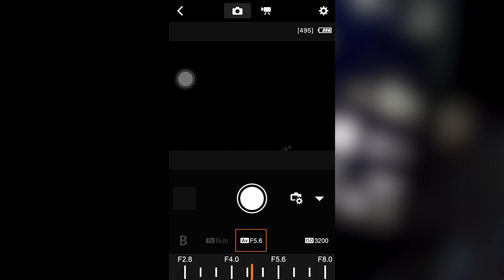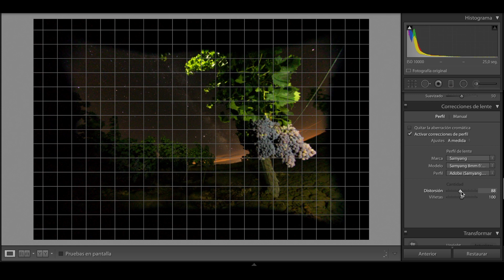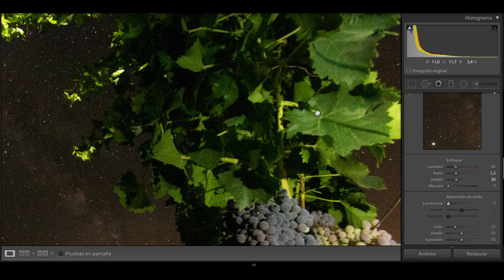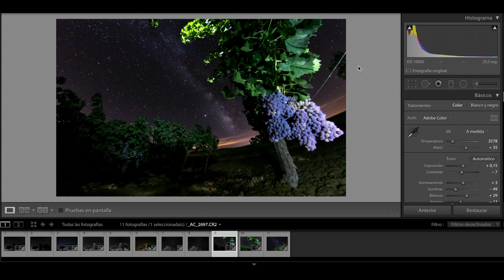Soy fotógrafo / Buscando estrellas fugaces - Cap. 31 📷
¡Hemos vuelto al canal! Lo sé, hace meses que no subo nada, pero como os explico en el vídeo, hay motivos para tanta ausencia... Pero bueno, ya estamos de nuevo por aquí dispuestos a traer cositas de fotografía.
¡Os echaba de menos! ¡Os leo y espero que os guste la vuelta!